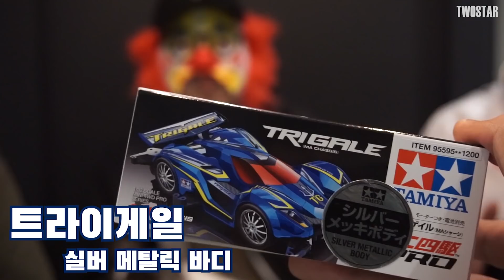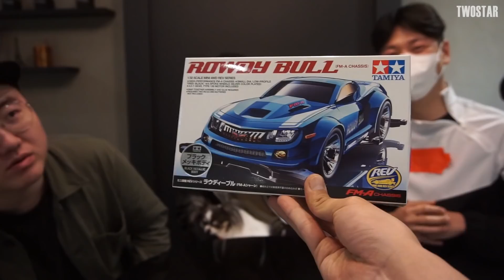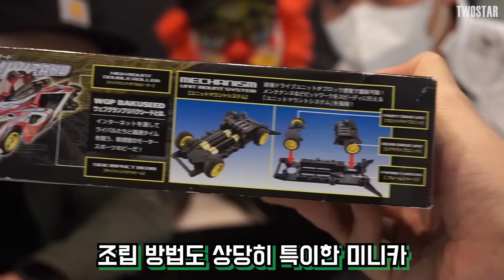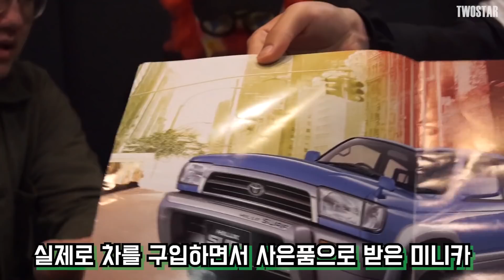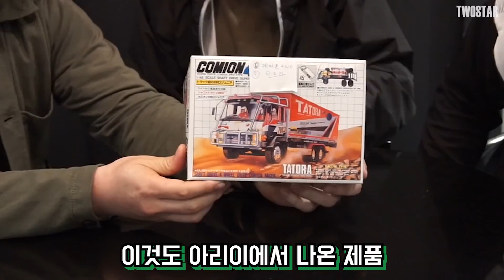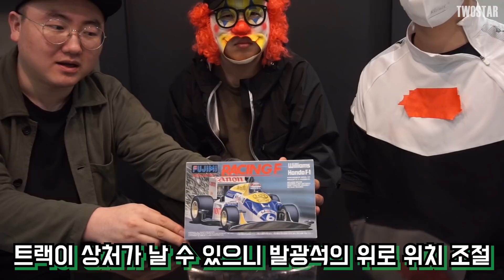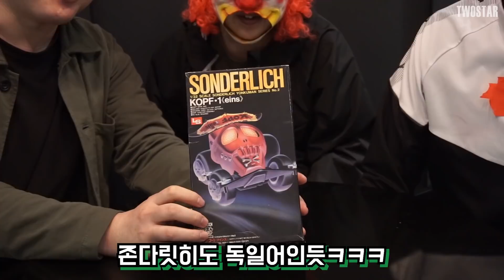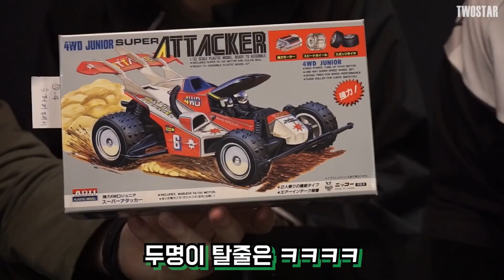국내에 안풀린 신상 미니카부터 80년대 초 올드미니카까지!! 미니카 택배 오픈!!